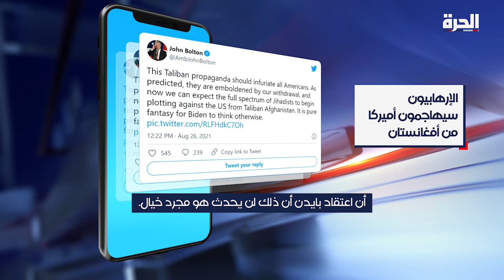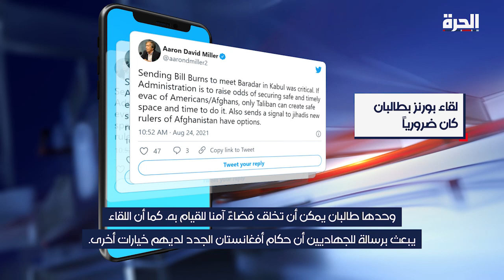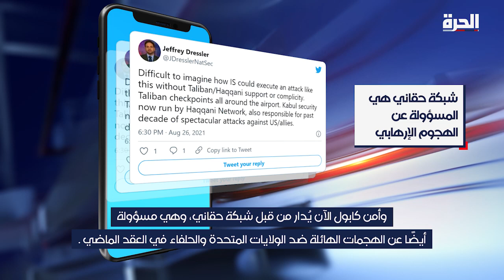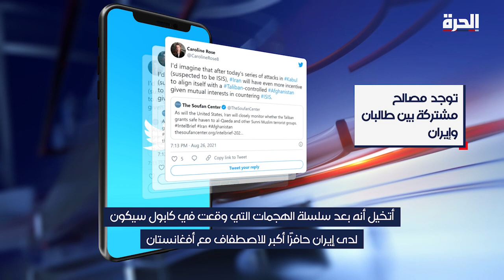خبراء أميركيون.. هل هناك تواطؤ في تفجير مطار كابل؟